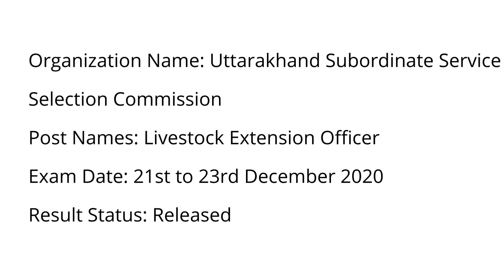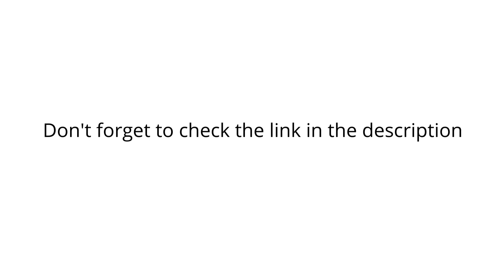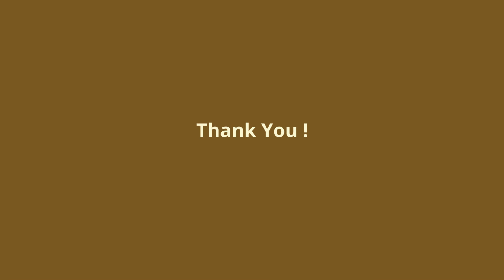UKSSSC Livestock Extension Officer Result 2022, Cut Off Marks & Merit List